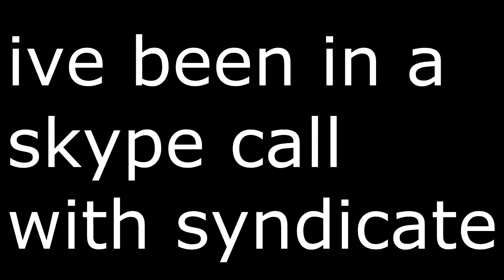STRIKE.... im going to disappear...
good old ken at his best...